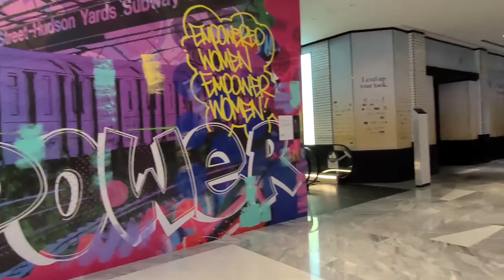Cow Parade NYC 2021 at Hudson Yards, Manhattan, NY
Cow Parade NYC 2021
One of the pastures is in Manhattan, NY at Hudson Yards
Colorful cows will be displayed at the CowParade NYC 2021 art event until September 30, 2021.

Advertising links:
Travel accessories
Multi pockets vest
Bathroom organizer
Electric mouse trap